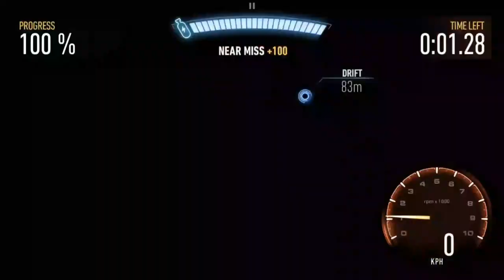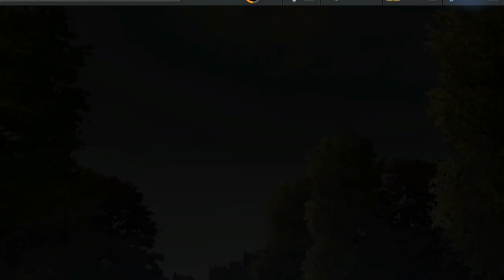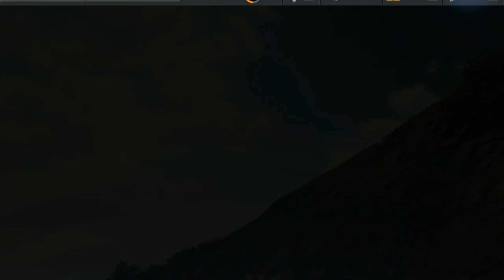Nfs no limits : Ford Shelby GT 500(2020), Vanishing point day 6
Maxed stage 3 green uncommon parts 671PR u need 662pr for the last race, and infos for day 7

Mix : DJ Kavinsky - pacific coast highway